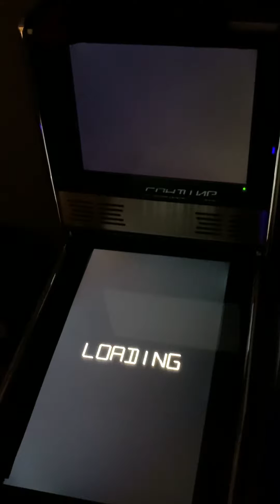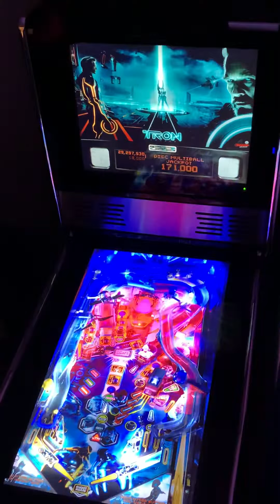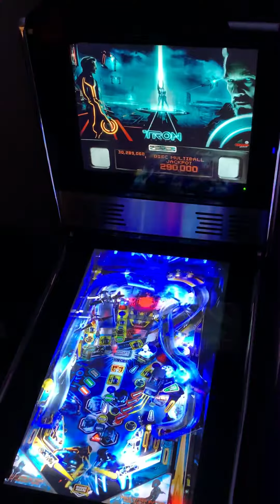G5K Stern Pinball “Tron Legacy” one ball VPX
Quick video of a single ball attempt playing the visual pinball simulation of Stern’s Tron Legacy pinball table.